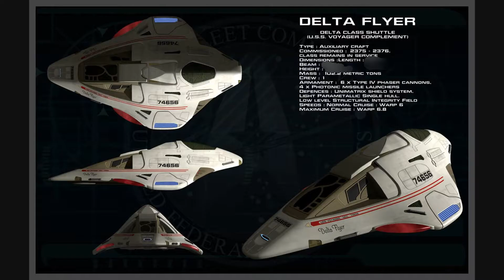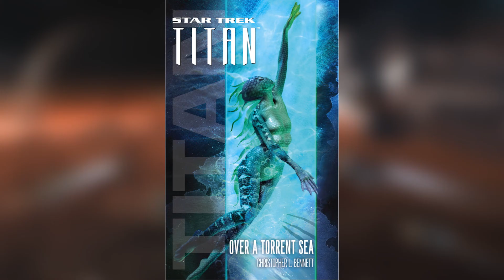Ciekawostki Star Trek- Klasa Delta Flyer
Hey witajcie tu wasz Mike dziś nadrabiamy star treka mam nadzieję że odcinek o klasie delta flyer spodoba się tak samo jak poprzednie :)

Linki do muzyki oraz video użytego w materiale:

Wideo użyte w materiale pochodzi o wydawcy gry star trek Online

Screeny użyte w materiale pochodzą ze storn fanowskich lub gry Star Trek Online